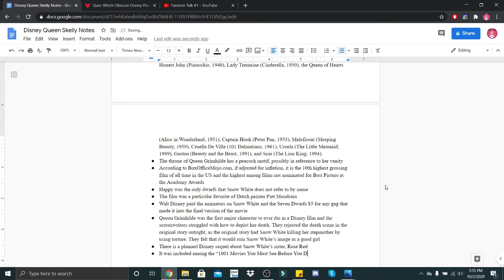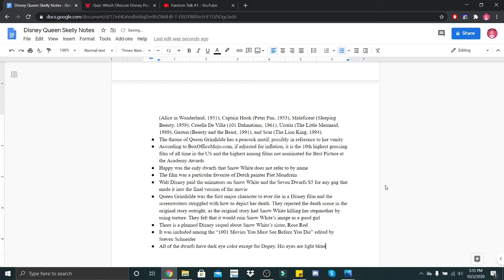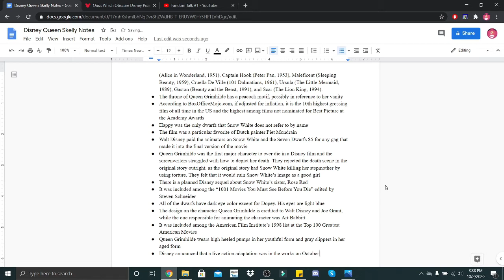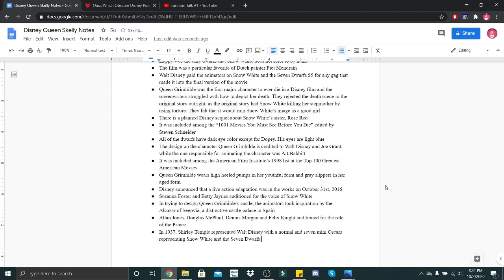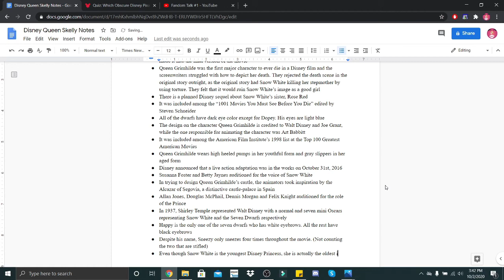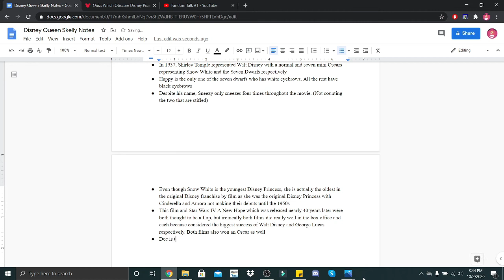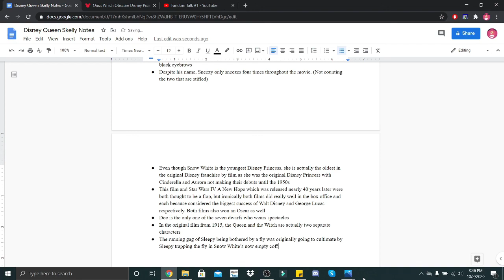Looking Back on DQS #10 | Relaxing/Realistic Typing and AC ASMR Sounds